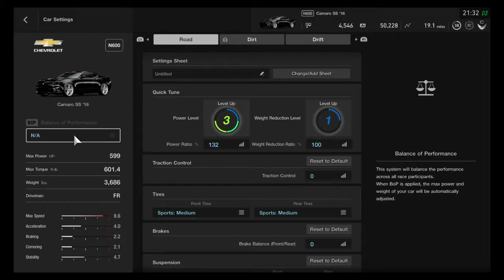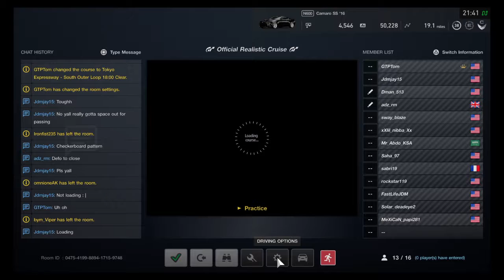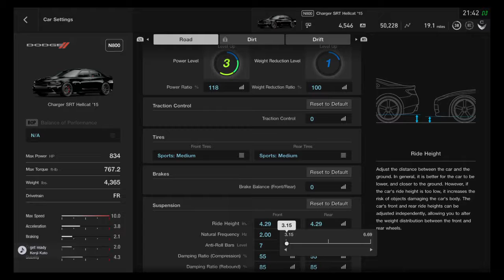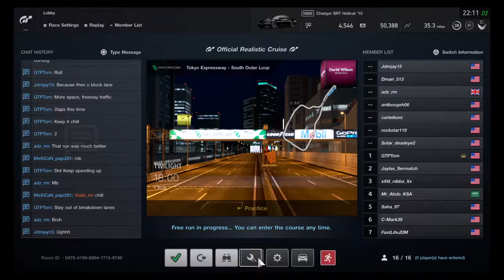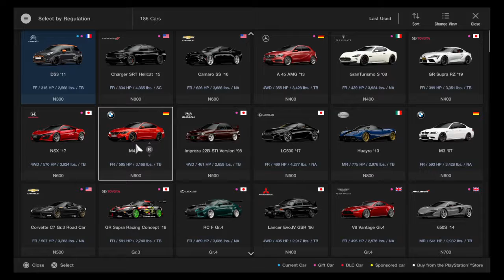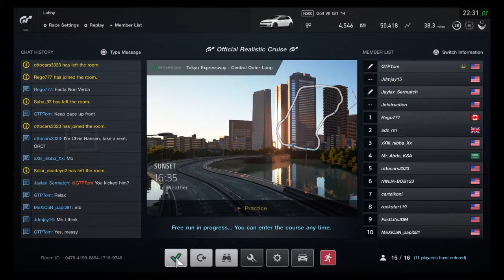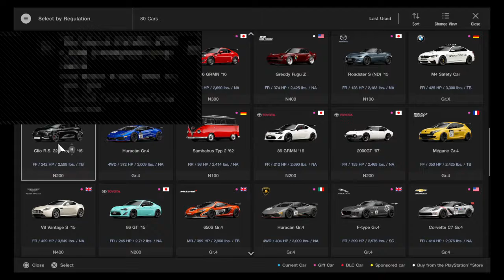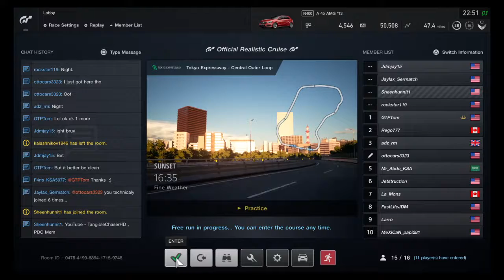POV Cruising, Swervin Grant Turismo Sport Use HEADPHONES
Will be doin live streams for cruises